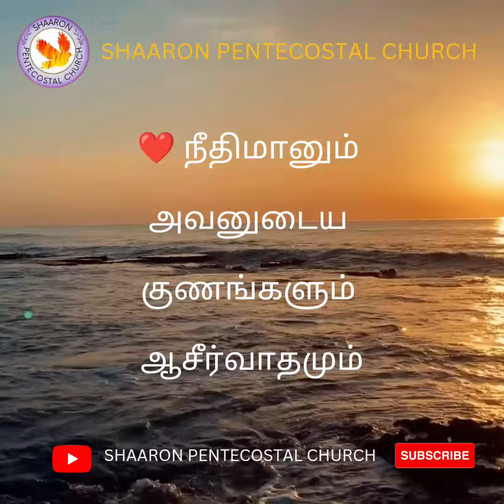Shaaron Pentecostal Church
இந்த முழு செய்தியைக் கேட்க கீழே உள்ள Link - ஐ clik - செய்யவும்

We Will Be Joining you live
All Our Social Medias

Administered and organised by The Ray of Hope in Shaarons roses
( community and charitable trust)
Service Timing / Place :

Early Morning Prayer             : 5.00 AM  to. 6.00 AM
Friday Fasting Prayer            : 10.00 AM to 12.30 PM

(Jose Mini Hall )
Address : 71, Arcot Rd, United India Colony,
Kodambakkam, Chennai - 600024

Sunday Service Timing / Place :

Sunday 1st Service               : 5.00 AM to 7.00 AM
Sunday 2nd Service              : 7.00 AM to 9.00 AM
Sunday 3rd Service               : 9.00 AM to 11.00 AM

(Olive and Orchard Banquet Halls)
Address: New no: 148, 1, Arcot Rd,
next to Slam Fitness, NSK Salai,
Kodambakkam, Chennai - 600024

Bank Account Details:

You Can Send Your Tithes and Offerings to
A/C Name : THE RAY OF HOPE IN SHARONS ROSES
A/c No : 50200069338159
Branch: HDFC Kodambakkam
IFS Code : HDFC0000574